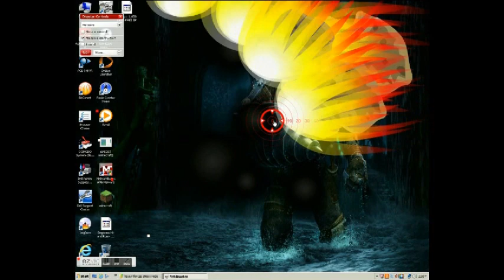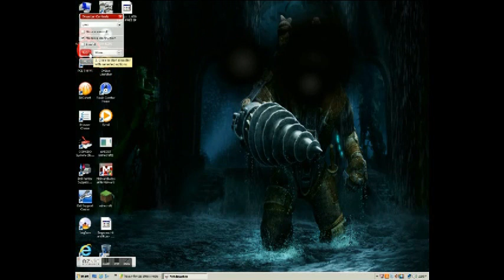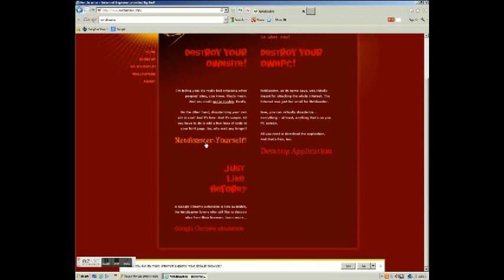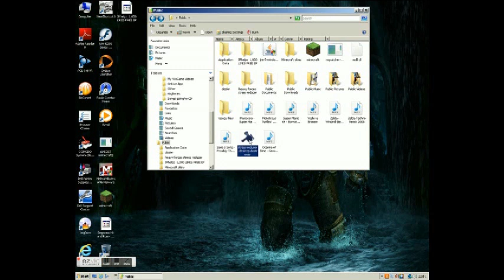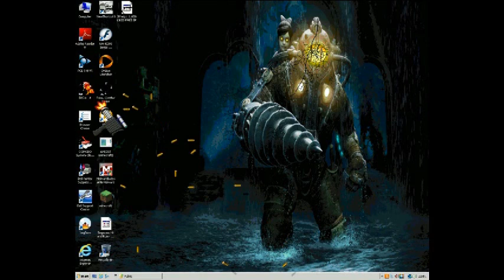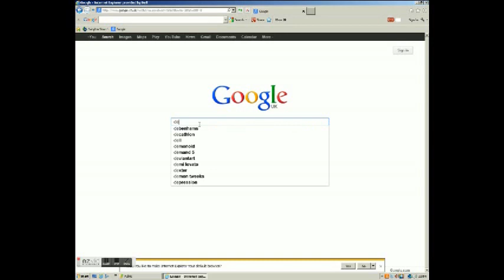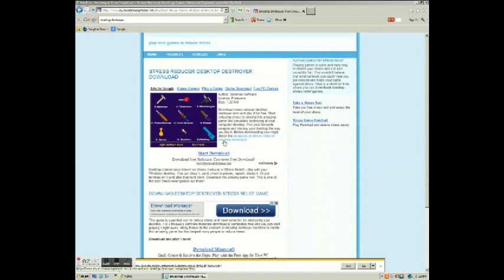Fun Downloads For Your Desktop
Just a new video for you guys to watch and to download the fun things on here. I do not own these downloads but follow the video to download them. :)